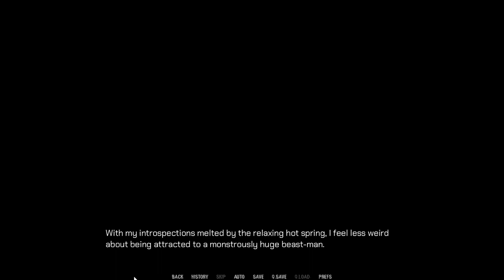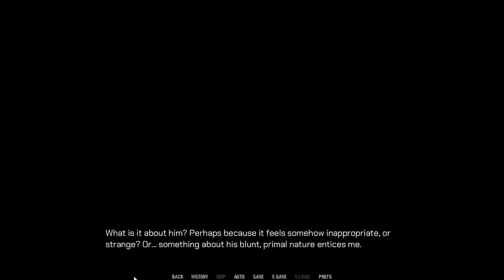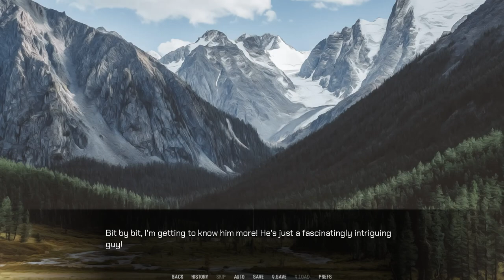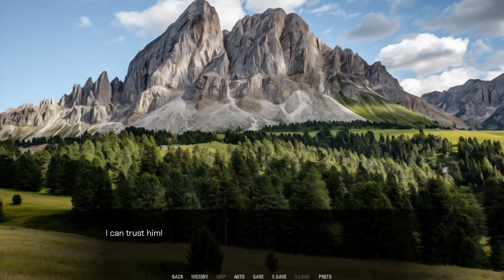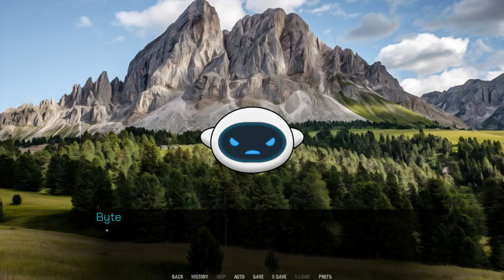Loken's Challenge- Soulcreek #13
Alex tries to ascertain Loken's comprehension of artificial intelligence, but finds the husky's knowledge to be rather lacking.

Later on, Loken gives Alex a most difficult task!